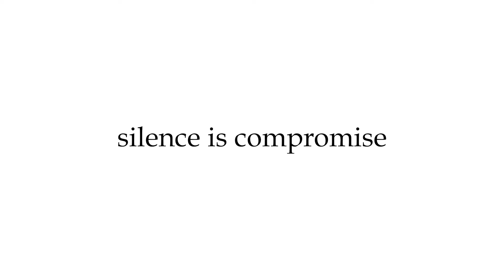മണിപ്പൂരിൽ നിന്ന് കുട്ടികളെ കേരളത്തിലെത്തിച്ച് തിരുവല്ലയിലെ സ്ഥാപനം;നടപടിയുമായി സിഡബ്ല്യുസി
മണിപ്പൂരിൽ നിന്ന് അനുമതിയില്ലാതെ കുട്ടികളെ കേരളത്തിലെത്തിച്ച് തിരുവല്ലയിലെ സ്ഥാപനം; സിഡബ്ല്യുസി നടപടി